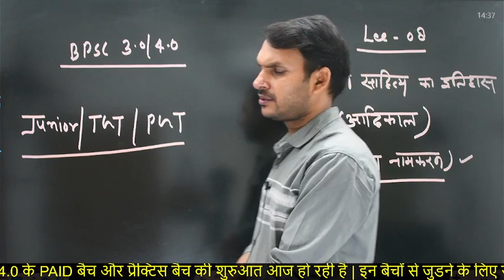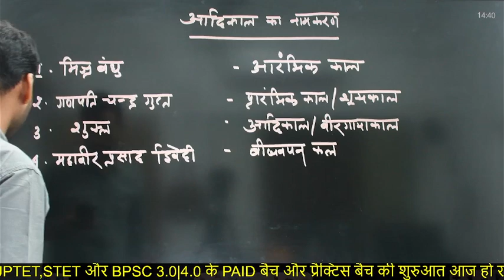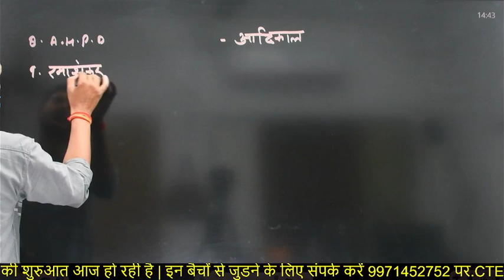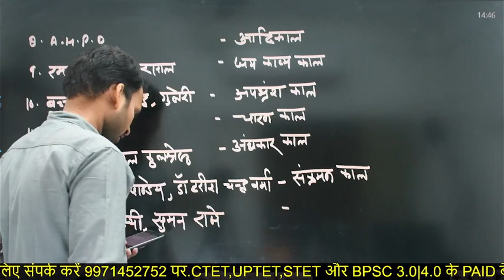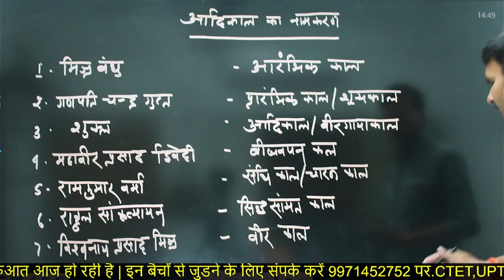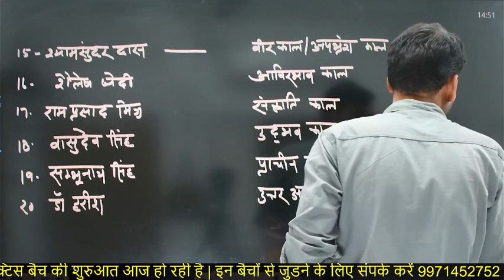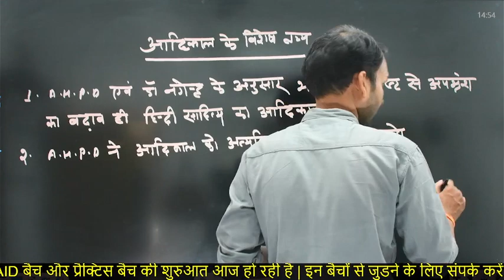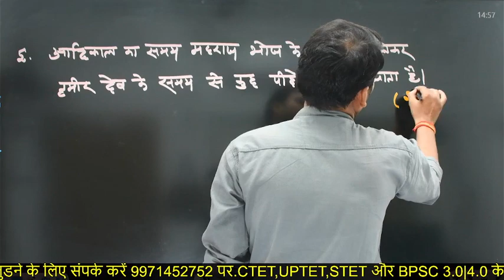HINDI | By Vikas Sir आदिकाल Lec-8 आदिकाल का नामकरण BPSC 3.0|4.0 JUNIOR/TGT/PGT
हिन्दी साहित्य इतिहास लेखन की परंपरा BPSC 3.0|4.0  JUNIOR/TGT/PGT

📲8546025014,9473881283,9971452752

🛑Nirnay Academy 🛑Prayagraj Best Coaching Center Prayagraj

1. अच्छे शिक्षकों से सीखें
2. गहन विश्लेषण
3. परीक्षा योजना रणनीति
4. सर्वश्रेष्ठ प्रश्न समाधान
5. समय प्रबंधन

marathon class,uptet#polity questions,uptet polity nirnay ,uptet polity# nirnay academy#,uptet polity practice,uptet polity class,uptet polity previous year# uptet 2021 practice set,polity,uptet 2021

संस्कृत शिक्षण